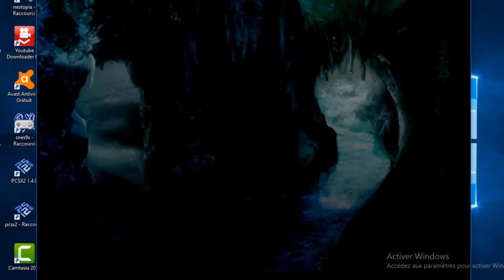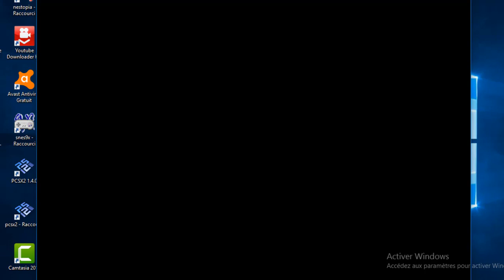COMMENT TERMINER FINAL FANTASY 9 FR ALTERNATE FANTASY PARTIE 21 CD 1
FINAL FANTASY IX est un jeu de rôle le neuvième épisode de la saga final fantasy le jeu est réalisé en l'année 2000 par SQUARESOFT pour la PLAYSTATION de SONY